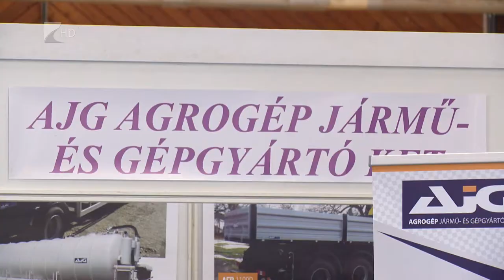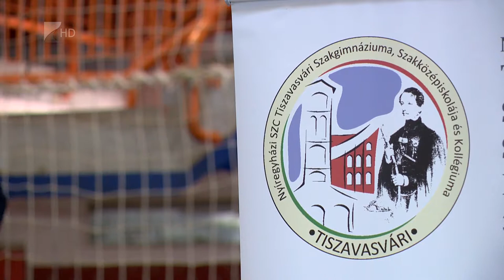Tiszavasvári Állásbörze - Kölcsey Tv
Több száz általános és középiskolás kaphatott útmutatást pálya- vagy munkahelyválasztását illetően a 10. Tiszavasvári Állásbörzén és Nyílt Napon.
A több tucat kiállító arra próbált rámutatni, hogy helyben és a térségben is el lehet helyezkedni, a fiatalok pedig a cégeknél meghirdetett álláshelyekről is érdeklődhettek.